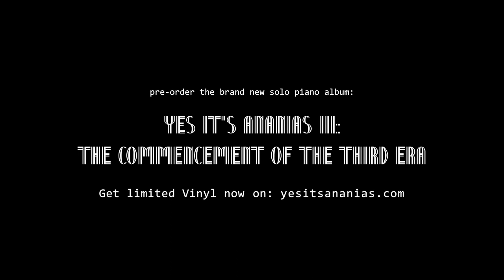Yes It's Ananias III: PIANO WEBSERYIA | Episode 3 | 2021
March 2021

Introducing a Piano Webseryia within 5 Episodes and more than +50mins material from behind-the-scenes and recording process/work of the new Solo Piano Album by the swiss Improvisationist and Pianist Yes It's Ananias.

III. Episode with Mentor and Booker Syd Philipps of ROCK AROUND THE BORDER

Taken from the upcoming album by YIA:
"YES IT'S ANANIAS III: THE COMMENCEMENT OF THE THIRD ERA"
PRE-ORDER LIMITED VINYL (200 ex. only!) ON BANDCAMP AND SUPPORT THE ARTIST DIRECTLY NOW!

Idea and Concept: Nicolas Streichenberg
Pianist: Yes It's Ananias alias Nicolas Streichenberg

Music written by Yes It's Ananias
Poem written by Nicolas Streichenberg (On Webpage and Artwork)
Artwork by Lea Huser
Mixed by Martin Hofstetter at ho-fi ton Zürich and Yes It's Ananias
Mastered at Monoposto Mastering Düsseldorf by Michael Schwalbe